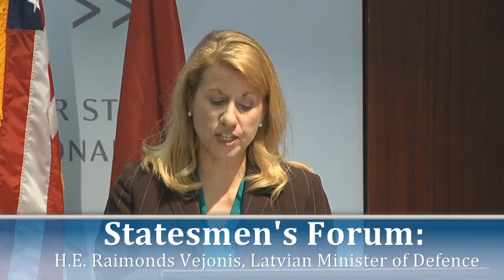Statesmen's Forum: H.E. Raimonds Vejonis, Latvian Minister of Defence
A New European Gray Zone? Securing Latvia and the Baltic Sea Region Against Hybrid Threats

The Center for Strategic and International Studies Cordially invites you to a Statesman's Forum on A New European Gray Zone? Securing Latvia and the Baltic Sea Region Against Hybrid Threats.

Featuring:
H.E. Raimonds Vejonis
Latvian Minister of Defence

Moderated by:
Senior Vice President for Europe, Eurasia, and the Arctic
Director, CSIS Europe Program

Please join us for a timely discussion with the Latvian Minister of Defence, Raimonds Vejonis, on the effectiveness of NATO’s collective defense and deterrence efforts through its Readiness Action Plan,  Very-High Readiness Joint Task Force, Multinational Commands and increased exercise and training schedule.  As Russia continues to hold snap military exercises and make air and sea incursions in the Baltic region, Minister Vejonis will share his insights on Russian military capabilities and the Kremlin’s intentions, as well as discuss the ways that Latvia is strengthening its territorial defenses, enhancing U.S.-Latvian defense cooperation, and prioritizing the implementation of NATO’s collective defense measures.  Minister Vejonis will also discuss the EU's efforts to enhance its common security and defense policy framework during Latvia’s EU Presidency in anticipation of the June European Council meeting.